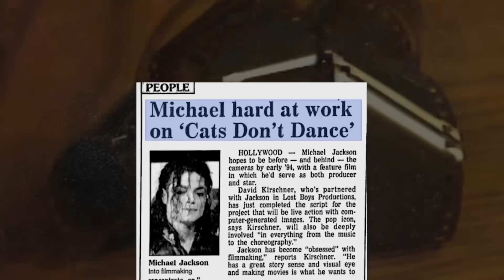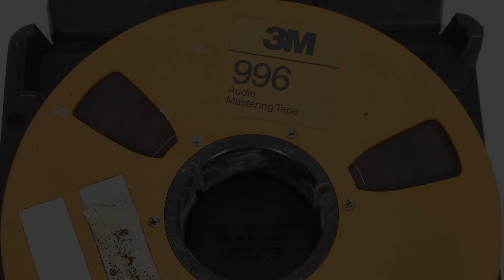La LOST MEDIA de MICHAEL JACKSON